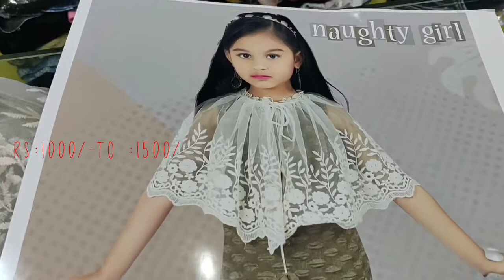Latest dress for kids wear, tops skirts, single frock, plazo dhoti style for Girls,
Micki kids wear
Periyanaicken st
Sowcarpet
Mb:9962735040